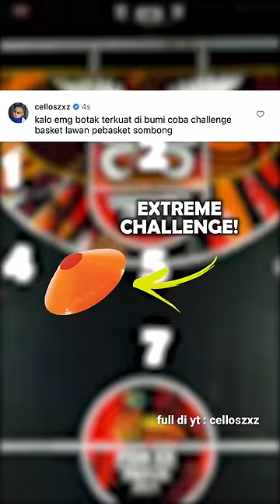CELLOSZXZ VS DENNY SUMARGO MAIN BASKET GADIKASIH AMPUN!?